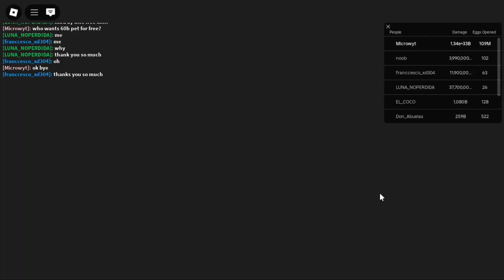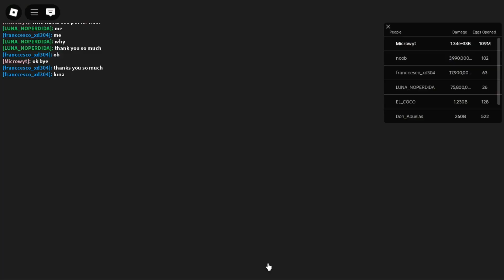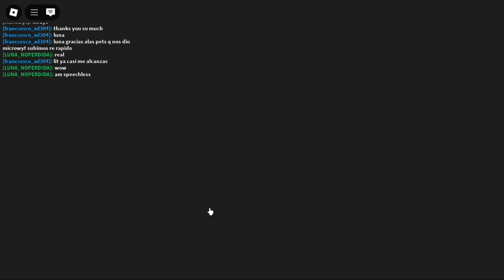Giveaway! Huge secret pet and gems in Roblox punch simulator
Hello Everyone!
Winning a game on Roblox, including "Punch Simulator" or any similar game, typically depends on the game's specific objectives and mechanics. Roblox games can vary widely in terms of their gameplay, goals, and strategies. To increase your chances of success in "Punch Simulator" or similar games, here are some general tips:

Understand the Game's Objective: Read the game's description or instructions to understand what the main objective is. In "Punch Simulator," for example, the goal may be to become the strongest character by increasing your punching power.

Train Your Character: Many simulator games involve leveling up or increasing your character's stats. In "Punch Simulator," you might need to continuously punch or train to improve your strength.

Collect Currency or Resources: These games often have in-game currencies or resources that you can collect. Use these resources to purchase upgrades, items, or abilities that can help you progress.

Join a Community: Many Roblox games have active communities. Joining a community or a group dedicated to the game can provide you with tips, strategies, and potential allies to help you succeed.

Stay Persistent: Simulator games often require time and dedication. Consistent play and effort can lead to significant progress over time.

Keep an Eye on Updates: Developers frequently update their games to add new content, balance gameplay, or fix bugs. Stay informed about these updates to take advantage of new features or strategies.

Avoid Scams: Be cautious of any offers or trades from other players that seem too good to be true. Scams can be prevalent in some Roblox games.

Experiment with Strategies: Try different approaches to see what works best for you. Experimenting with various strategies can help you find the most efficient way to progress.

Have Fun: Remember that the primary goal of playing Roblox games is to have fun. Winning is great, but enjoying the gameplay and the community is equally important.